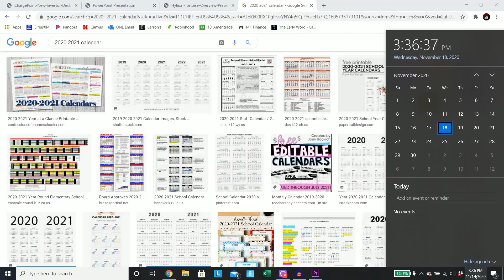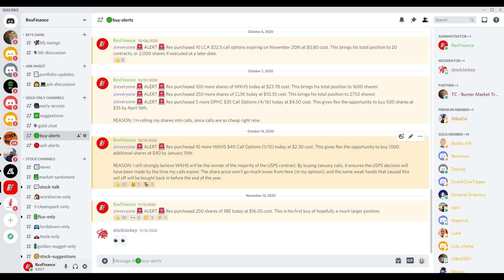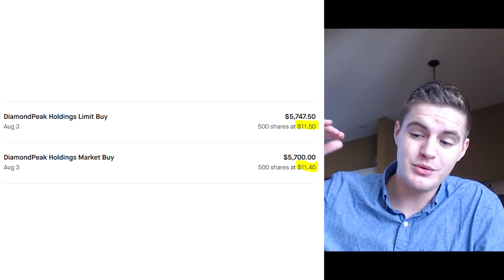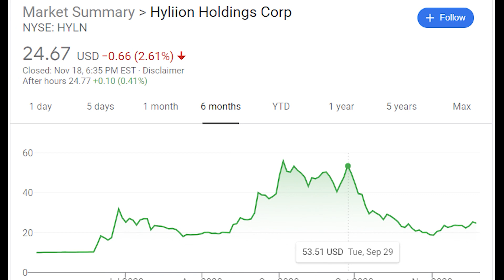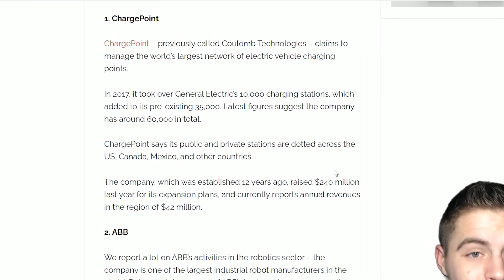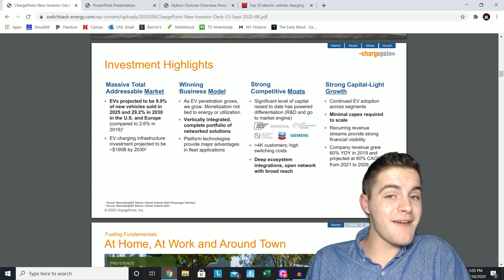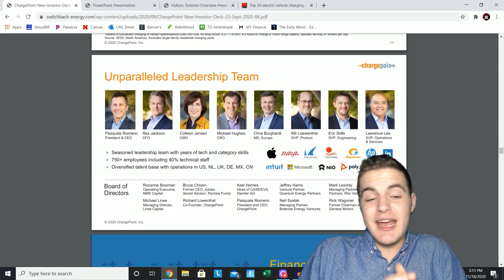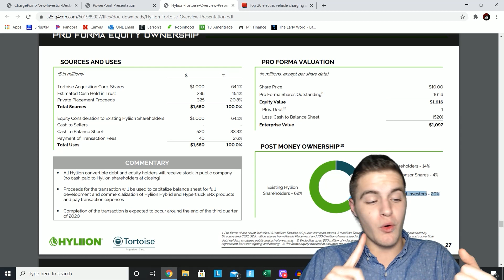I BOUGHT A NEW STOCK! - SBE Stock Analysis | Stock Market Investing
Today, I talk about the Best New SPAC Stock! SPACs have been gaining popularity yet again in the Stock Market world, particularly with younger investors. This is my first New Stock Buy in a couple of months! This is the Best EV Charging Stock!

Switchback Energy (SBE Stock) is reverse merging with the World's Largest EV Charging company in ChargePoint via a SPAC Merger. Today I talk about why I think ChargePoint Stock is a BUY!

Since 2007, ChargePoint has been laser-focused on creating an industry, not just a company. Our commitment to EV charging—and only EV charging—enables us to offer the best electric fueling experience across every vertical. Find our most recent press releases, coverage and key facts on our global business in the sections below.

RexFinance